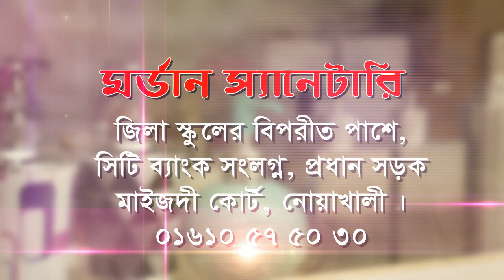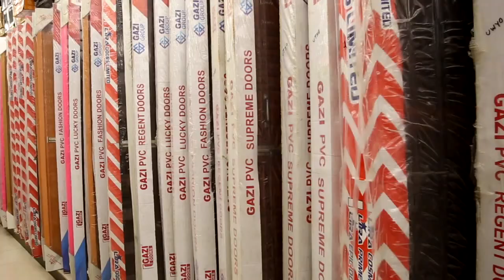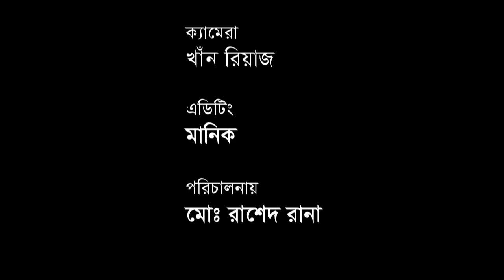পবিত্র কোরআন থেকে তেলাওয়াত পারা-২য়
হাফেজ ইয়াছিন আরাফাত।
আল ইসলামিয়া কামাল কমপ্লেক্স মাদরাসা, মাইজদী কোর্ট,সদর নোয়াখালী।
লোকেশন- বায়তুস সালাম জামে মসজিদ,পূর্ব রাজারামপুর,সদর নোয়াখালী।